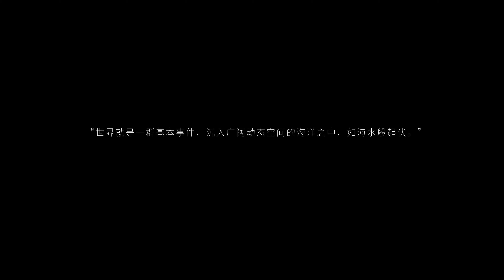Flickering Peak CP·SUN RIVER Art Gallery, Hainan, China by Wutopia Lab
"No, this infinitely silent world is not at all hospitable." ---Thomas Mann, The Magic Mountain

In 2024, the Flickering Peak, designed by Wutopia Lab, was completed in Coffee Village, Wanning, Hainan. The Sun River Art Center, covered with a semi-transparent white Ferrari membrane composed of three perforation rates, was built on the site of a coffee plantation developed by returned overseas Chinese from Indonesia. With its dramatic visual expressions during day and night, it has become a cultural landmark symbolizing miracles and hope in the local area...